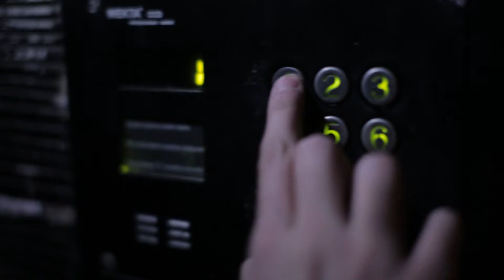NIE ZNASZ NIE OTWIERAJ - TAURON